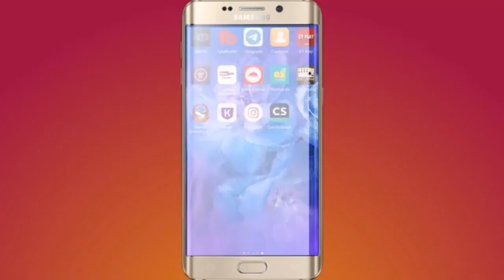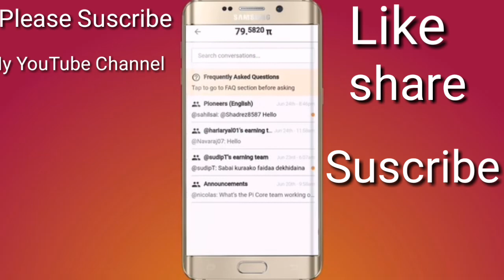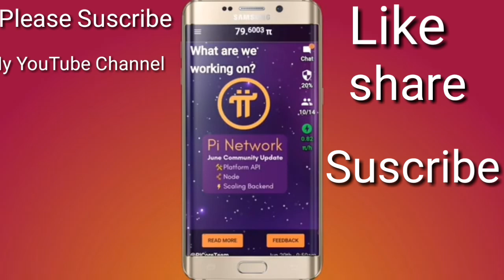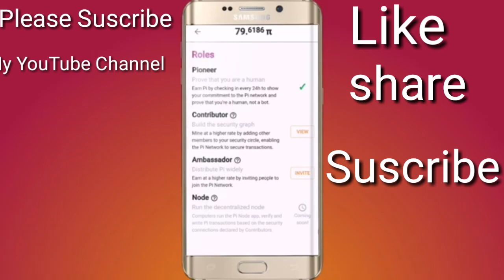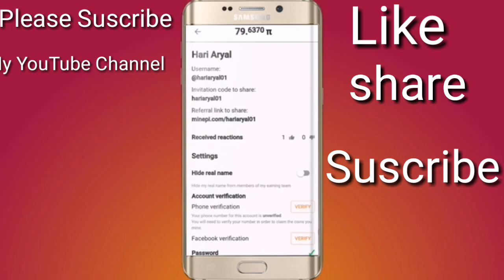बिना लगानी मोबाइलबाटै त्यो पनि सजिलै लाखौं कमाउन सकिन्छ भन्दा पत्याउनुहुन्छMONEY EARN FROM PI NETWOR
please like and suscrebe in this my youtube channel
बिना लगानी मोबाइल बाटै त्यो पनि सजिलै

लाखौं कमाउन सकिन्छ भन्दा पत्याउनुहुन्छ ?

हो, डिजिटल करेन्सि(कृप्टोकरेन्सी) माइनिङ्ग गरेर लाखौ कमाउन सकिन्छ नि । Pi Network ( पाई नेटवर्क ) बाट । बिस्तृतमा बुझ्नुस है

के हो यो Pi Network ?

हामी आफुलाई "21औ शताब्दीको आधुनिक मानव हुँँ" भनाउन गर्व गर्छौ । हाम्रो पूर्खाहरुको जीवन यापनको तुलनामा विज्ञानका नयाँ-नयाँ अविश्कारहरु र सूचना- प्रविधिको द्रुत बिकासको सहयोगले हाम्रो जिवन यापनमा सहजता आएको छ । आधुनिकताको बखान गरिरहँदा हामीले प्रयोग गर्ने पैसा अर्थात कागजी मुद्रा पनि डिजिटल बन्दै गएको हामीले देखिरहेका छौँ । वस्तुले वस्तु साटासाट गर्ने बार्टर सिस्टम देखि धातु अनि कागजी मुद्रा हुँदै अहिले प्लास्टिकको कार्डमा परिवर्तन भएको छ भने विस्तारै क्रिप्टोकरेन्सीले "प्लास्टिक मनी" लाई पनि विस्थापित गर्ने संघारमा ल्याइ पुर्‍याएको छ ।

इन्टर्नेटको बिकासले पुरै संसारलाई एउटा कोठामा परिणत् गरिदिएको अवस्थामा संसार भरी चल्ने र एउटै मुल्य रहने "Crypto Currency" को चर्चा अहिले विश्व भरी नै छ । सन 2009 मा सातोसी नाकामोतो भन्ने भूमिगत व्यक्तिले सुरु गरेको मुल्यहिन मुद्रा BITCOIN को मुल्य अहिले एक BITCOIN बराबर 11 लाख हाराहारीमा छ । त्यस पछि आएका अन्य क्रिप्टोकरेन्सीहरु मुल्य पनि दिनानुदिन बढीरहेकै छ भने सैयौँ क्रिप्टोकरेन्सीहरु बजारमा आईरहेका छन । कुनै देश वा बैंक वा व्यक्तिको अधिनमा नरहने विकेन्द्रित मुद्रा भएकोले संसार भरी चल्नु, सस्तो, छिटो र सजिलो ढंगले कारोबार हुनु, जस्ता बिशेषताहरुको कारण क्रिप्टोकरेन्सी लोकप्रिय बन्दै गैरहेको छ । यो कम्पुटरको ब्लक्चेन प्रविधीमा बन्ने भएकोले चोरी वा ह्याक हुने सम्भावना अत्यन्त न्यून रहेकोले सुरक्षित मानिएको छ ।

त्यसै क्रममा Pi नामको क्रिप्टोकरेन्सी पनि आगामी 2021 मार्च देखि सञ्चालनमा आउने तैयारीमा छ । स्टान्फर्ड युनिभर्सिटीका तीन जना प्रोफेसरहरु Dr. Nicolas Kokkalis, Dr. Chengdiao Fan र Mr. Vincent McPhillip को Pi Core Team ले 2019 March 14 देखि सुरु गरेको यो प्रोजेक्ट अहिले दोस्रो चरणमा छ । Pi Core Team ले अन्तरराष्ट्रिय पाई दिवस अर्थात 3.14 (March 14) को दिन देखि सुरु गरेको यो प्रोजेक्टले आगामी 2021 मार्च 14 देखि Pi क्रिप्टोकरेन्सीलाई बजारमा ल्याउन लागेको हो ।

Pi अहिले निक्कै चर्चामा किन छ भने यो संसारमै पहिलो यस्तो क्रिप्टोकरेन्सी हो जुन तपाई-हाम्रो साधारण मोवाइलबाट नै Mining (उत्खनन) गर्न सकिन्छ, जसलाई माइनिङ गर्न केवल हाम्रो मोबाईलमा Pi Network को मोबाईल App इन्स्टल गरेर हरेक 24 घण्टामा पुन: सुचारु गर्नु पर्ने हुन्छ । यस अघिका क्रिप्टोकरेन्सीहरु अत्यन्तै ठूला कम्युटरहरुमा 24 सै घण्टा चलाएर Mining गर्नु पर्थ्यो भने यो Pi Coin हाम्रो हातको मोबाईल मै बिना झन्झट, मोबाईलको मेमोरी र ब्याटरी पनि खपत नगरिकनै माइनिङ हुन्छ ।

यस Pi Coin को मुल्य अहिले सुन्य बराबर भएता पनि विज्ञहरुले 2021 मा बजारमा आउने बित्तिकै 1 Pi बराबर 3 देखि 10 अमेरिकी डलर हुने र 2025 सम्ममा कम्तिमा 25 डलर सम्म पुग्ने बताएका छन । संसार भरी Pi Network को संजाल फैलाउने योजनाका साथ संजालमा सहभागि सबैलाई आफ्नो Pi Coin आँफै कमाउने अवसर दिएको Pi Core Team ले सोँचे भन्दा धेरै द्रुत गतिमा यसको Network फैलिरहेको छ ।

नोट : यसमा Join हुन कोहि कसैको Invitation बिना नहुने भएकोले एकाउन्ट बनाउदा मेरो (adrishya) invite आइडी राख्नु होला।

a

याद राख्नु होला, Invitation Code : kalikot123 ले तपाईं हामीलाई एक अर्कामा जोड्नेछ ।